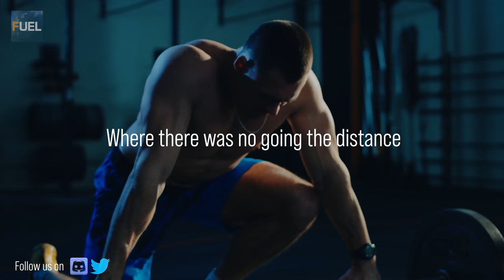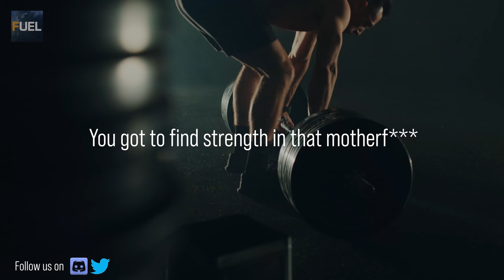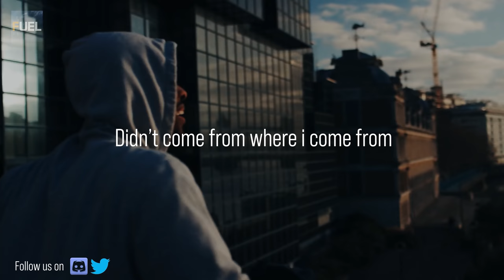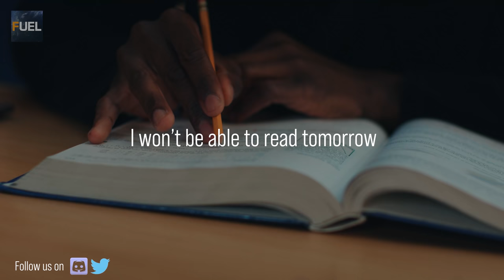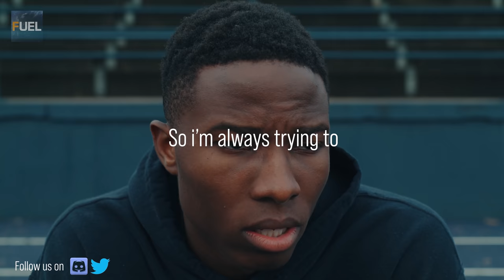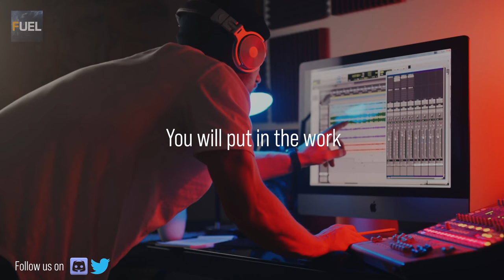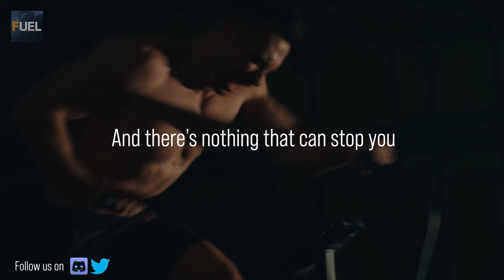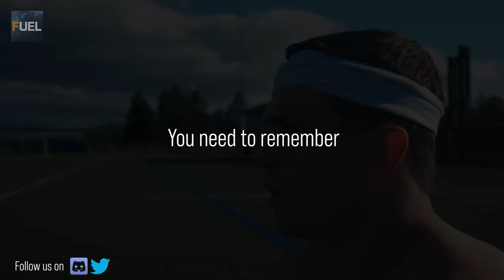RISE AND GRIND | David Goggins 2021 | Powerful Motivational Speech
It is a fact that hard work works. Everybody knows this but not everybody is willing to go through the grind because of how physically and mentally demanding it is to do the work, day ii and day out. If you are in that mode of not feeling like doing what you are supposed to do, David Goggins and Andy Frisella will tell you again that you must put in the work to reap the glory that you want to have.

➤Speaker:
David Goggins & Andy Frisella